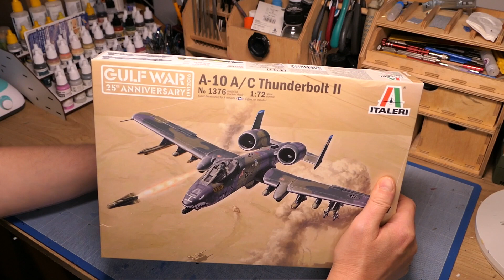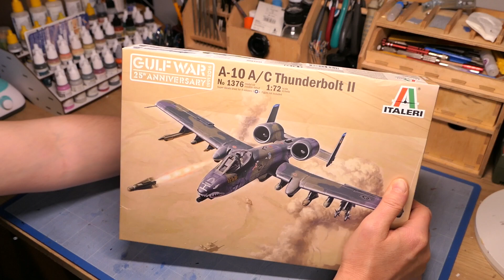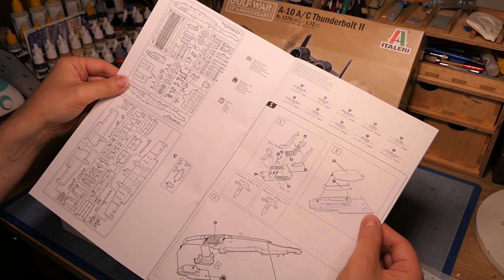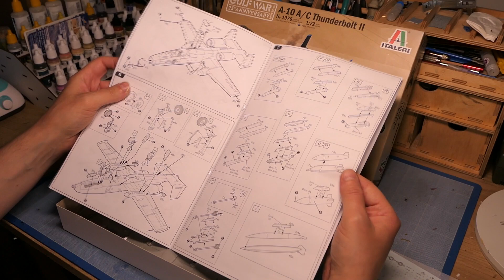Unboxing - A-10A/C Thunderbolt II 1/72 Italeri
Petite vidéo unboxing de la maquette du A-10A/C Thunderbolt II 1/72 d'Italeri !